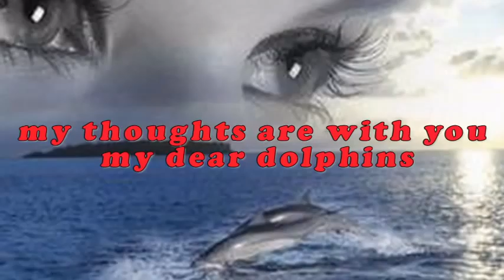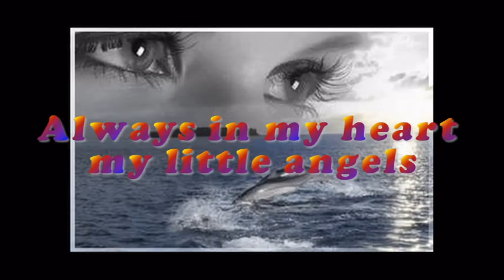Golden Dolphin`s Memories 1993.mpg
Golden ages of 90`s